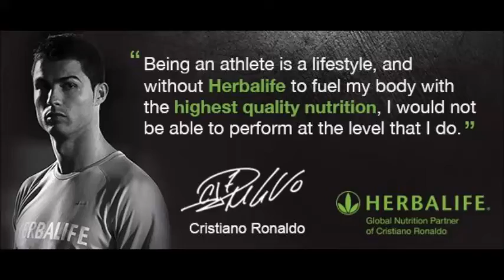CR7 LOVES HERBALIFE NUTRITION